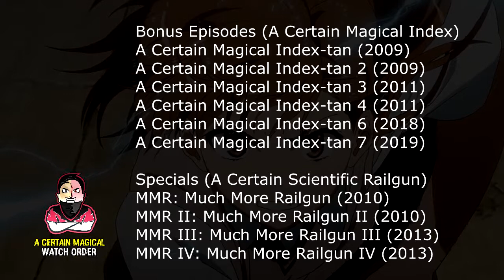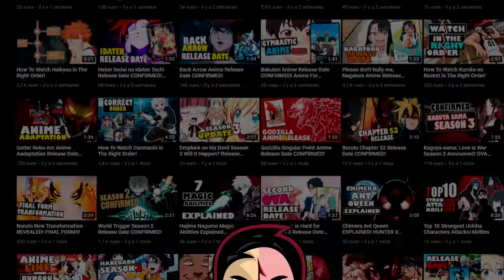How To Watch A Certain Magical Index/Scientific Railgun in The Right Order!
In This video, I will introduce for you How To Watch A Certain Magical Index/Scientific Railgun in The Correct Order!